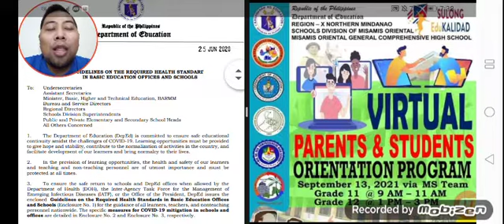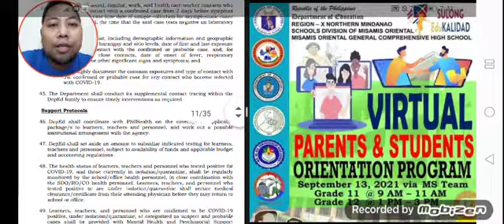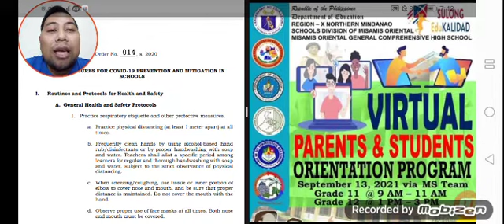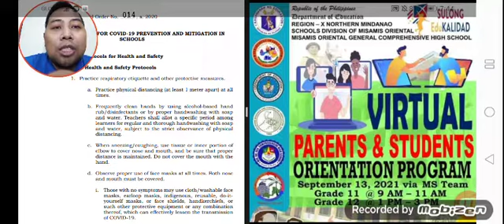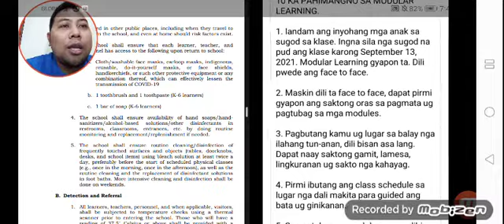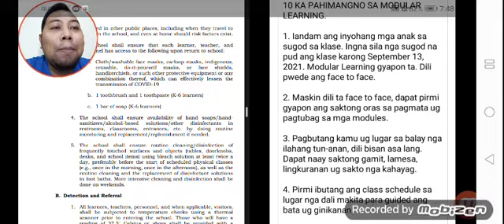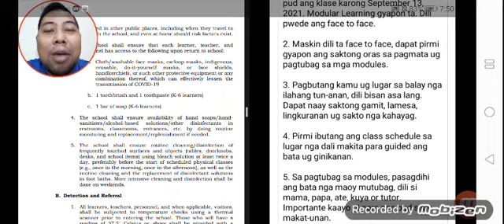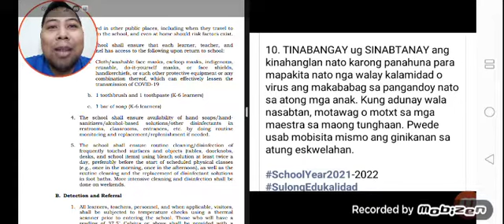DEPED HEALTH PROTOCOLS AND HOMESCHOOLING REMINDERS